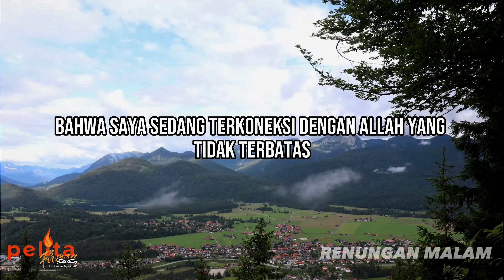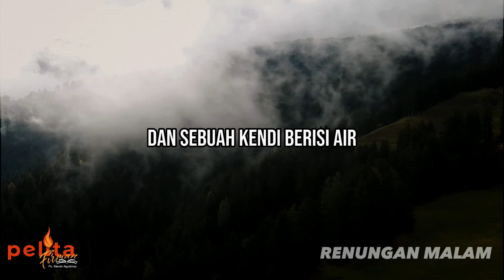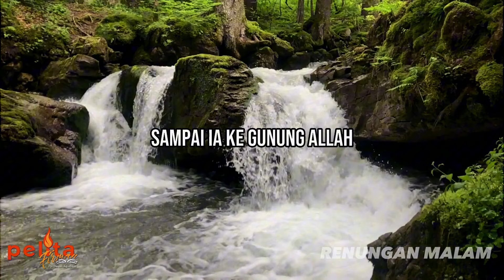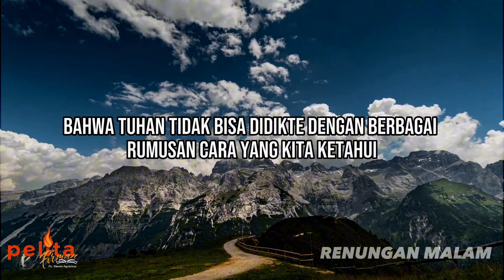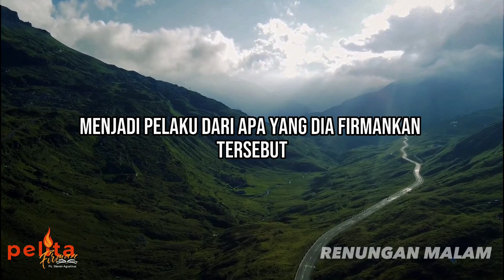MAKANAN AJAIB dari TUHAN, apakah Anda mau? - Renungan Malam Kristen